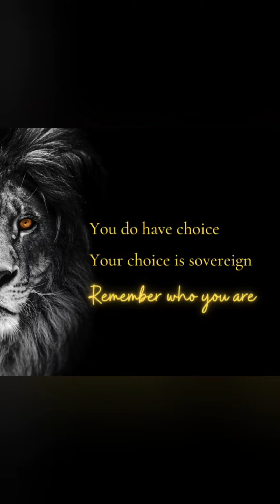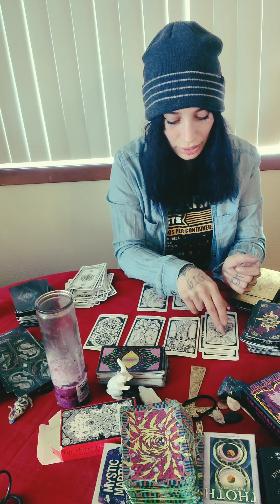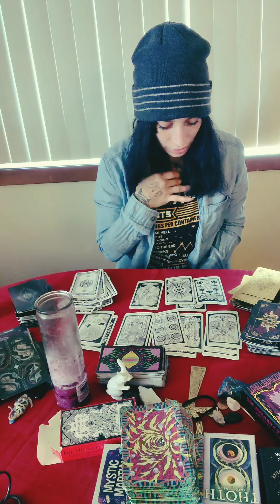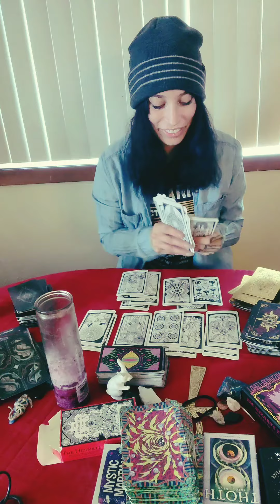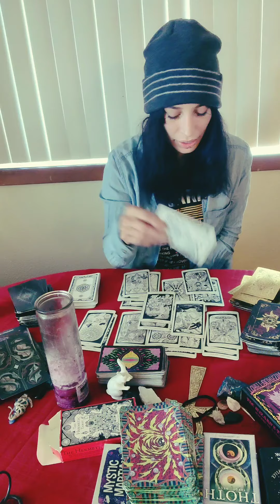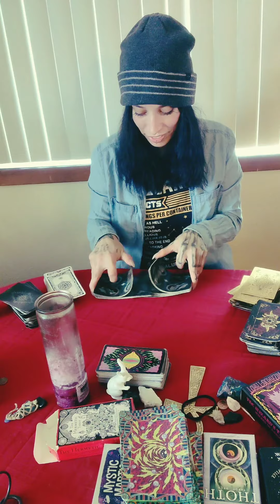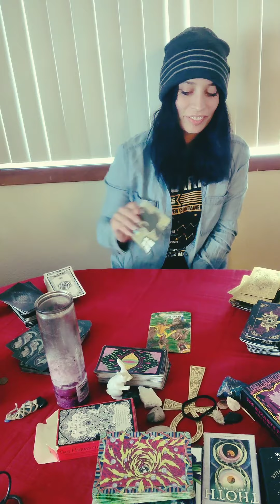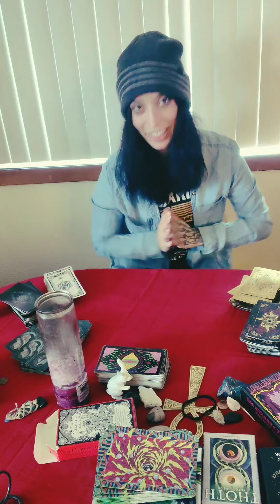Leo ♌🦁 New prospects on the horizon!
To order merch, or see any merch products I have I  stock, hit me up through my Facebook tarot page, or on Instagram. I am working on my website, so I will add the link when I have everything ready on there.
Find Oh_Boy_Customs on Instagram for any of your custom design ideas!

If you feel it in your heart to drop a donation to help my channel grow, so that I can pump out the best content for you guys, my cash app is $1111Zion

Thank you so much for your support in helping me build my channel! I love you all! Namaste 🙏🌻 💜💜💜💜🕉️